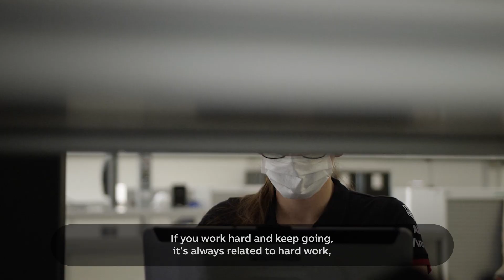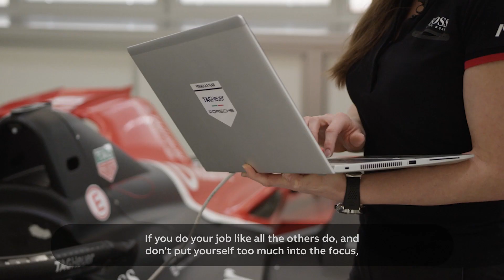ABB Formula E - Girls On Track: Anna Schwaiger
When we met up with Anna Schwaiger, Systems Low Voltage engineer for the Porsche Tag Heuer Formula E team,  she explained what it takes to succeed as a female engineer in the male-dominated world of motorsports.